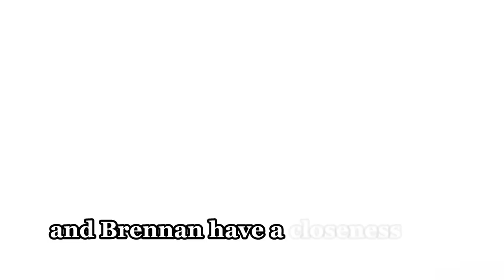General Hospital Spoilers Monday, October 14, 2014 | GH Spoilers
General Hospital Spoilers Monday, October 14, 2014